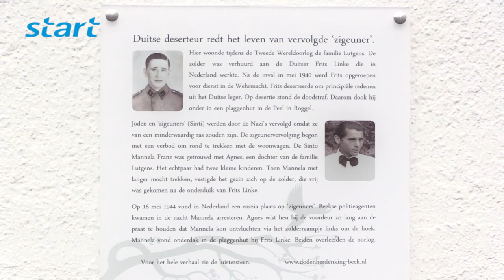Onthulling muurschildering en een bijbehorende herdenkingsplaquette Beek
Op maandag 25 april onthulde burgemeester Christine van Basten-Boddin, een muurschildering en een bijbehorende herdenkingsplaquette op de gevel van Kloostersteeg 3, op de parkeerplaats van de nieuwe vestiging van Jan Linders Supermarkt aan de Maastrichterlaan in Beek. Dit kunstwerk verwijst naar indrukwekkende gebeurtenissen die zich tijdens de Tweede Wereldoorlog hier hebben voorgedaan.

Camera: Jack Noorland
Verslag; Tim Klein
Montage: Tim Klein

Eindredactie: Tim Klein